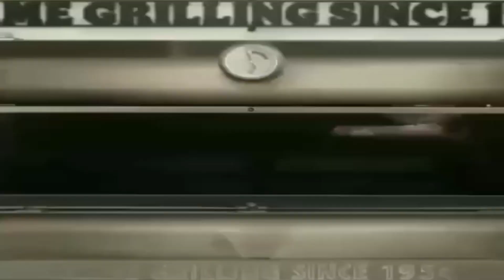DRAKE - GILGAMESH FREESTYLE (LOST MEDIA SONG FOUND MEDIA 2024)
DO NOT TRUST AL-NASSIR THE FAKE MERCHANT, HE WILL SELL YOU FAKE COPPER